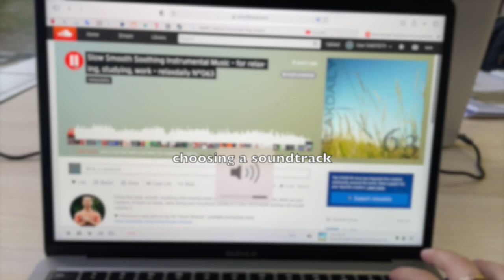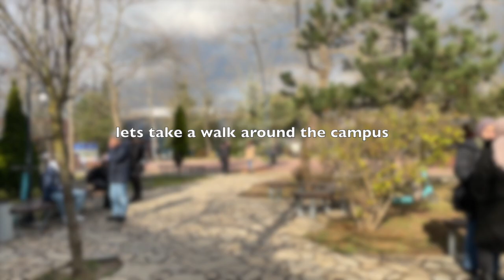vlog 01 || normal day at university